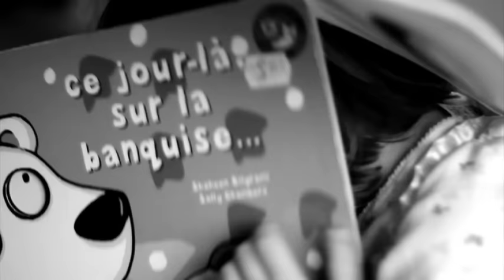ZAZ - La fée (Clip officiel)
Music video by Zaz performing La fée. (P) 2010 Play On